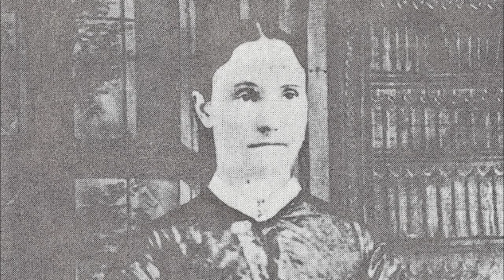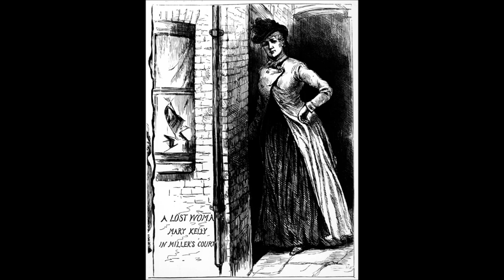Jack lo Squartatore pt. 6 di 7 - Tra mito e realtà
Dopo tutti questi anni le storie e le leggende nate riguardo la vera identità di Jack lo Squartatore sono innumerevoli. In questo video analizzeremo due teorie: La prima riguarda un uomo che avrebbe tutte le carte in regola per essere stato il mostro di Whitechapel. La seconda è invece la famosa e affascinante cospirazione reale.

Se il video ti è piaciuto, ricordati di mettere un bel "mi piace", condividere e commentare.

Se non ti è piaciuto spiegane pure i motivi... poi attendi i demoni che ti verranno a prendere nel cuore della notte.